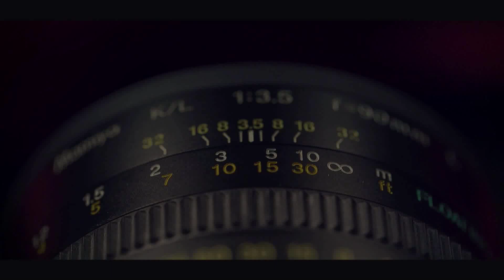'5원소 문명의 기원' 6월의 [다큐프라임] 라인업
5원소 문명의 기원
*6월 19일 - 20일 / 6월 25일 - 27일 밤 9시 50분*